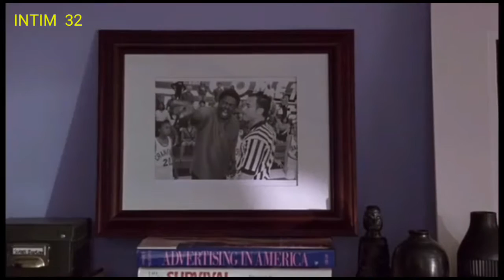Кто такой АРТСЕКСУАЛИСТ ?!!!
фильм " угадай , кто ? " 2005 г.

В центре картины – встречающийся с чернокожей девушкой белый парень и язвительный отец девушки, который, мягко выражаясь, неодобрительно относится к смешанным бракам.

Жанр:комедия, мелодрама

Режиссеры:Кевин Родни Салливан
Сценарий:Дэвид Ронн, Джей Шерик, Уильям Роуз, Питер Толан

Композиторы:Джон Мерфи
Операторы:Карл Вальтер Линденлауб

Продюсеры:Джейсон Голдберг, Эрвин Стофф, Дженно Топпинг, Джозеф М. Карачиоло, Бетти Томас

Актеры:Зои Солдана, Эштон Катчер, Берни Мак, Найси Нэш, Дэвид Крумхолц, Роберт Хоффман, Джудит Скотт, Келли Стюарт, Паула Ньюсом, Роберт Кертис-Браун.

Страна:США

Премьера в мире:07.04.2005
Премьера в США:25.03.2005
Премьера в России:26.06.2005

Кинокомпания:Columbia Pictures Corporation, Regency Enterprises, 3 Art Entertainment, Tall Trees Productions, Katalyst Films, Epsilon Motion Pictures

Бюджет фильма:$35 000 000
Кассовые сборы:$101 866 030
Продолжительность:105 мин.